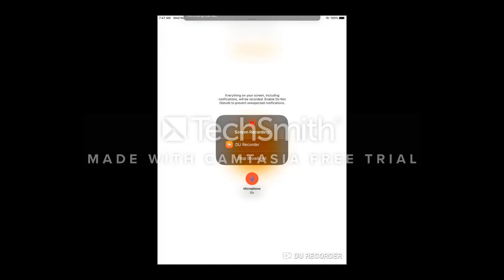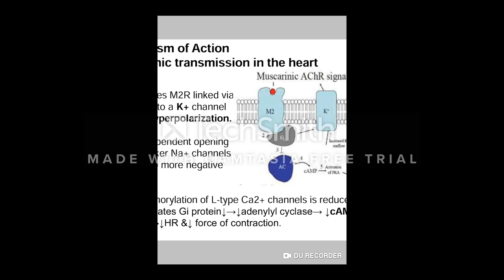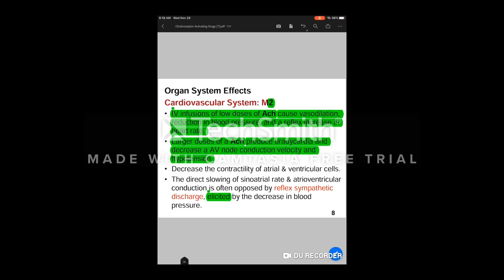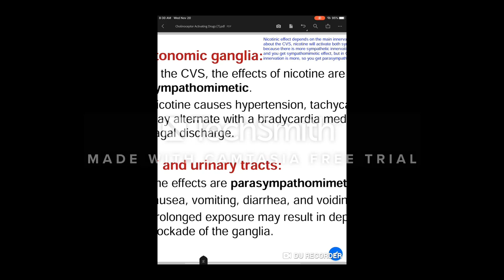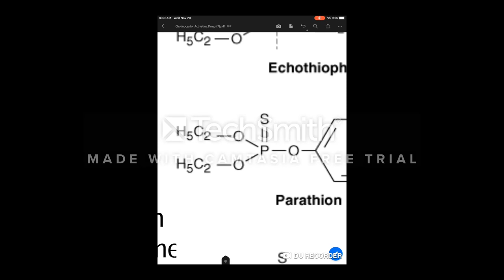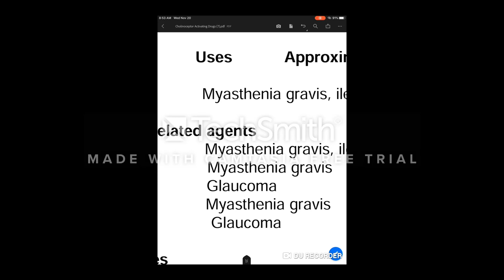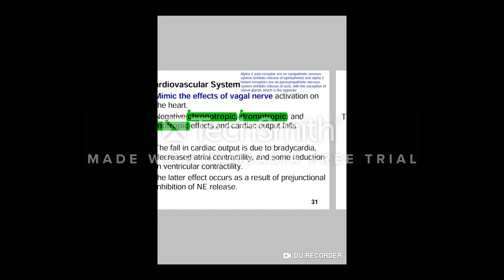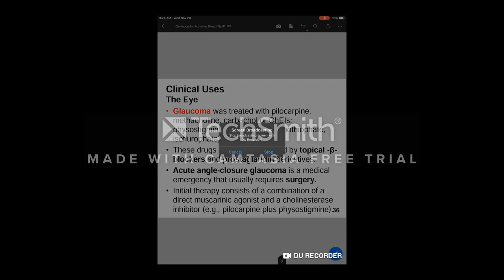lecture 11-part.1-pharmacology-BY Nasser M. Abdelqader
lecture part A
lecture date :  /2019 (

This video was taken by the Academic team of premed.